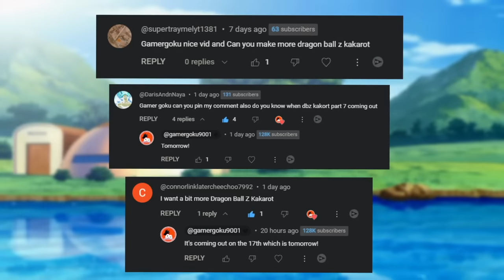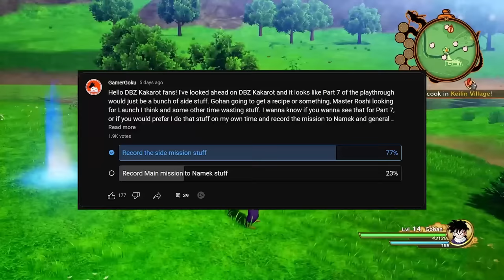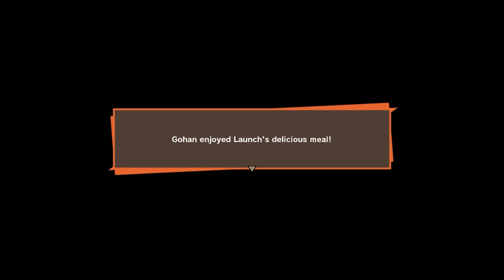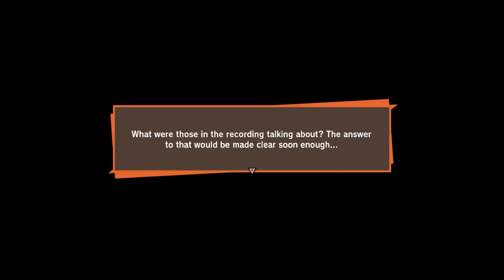Goku Plays Dragon Ball Z Kakarot (Part 7) | LIKE, OH MY GOD!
Hey it's me, Goku! Today, as requested... I do some side missions! Because... you guys asked for it! AND NOW YOU'RE GONNA ENJOY IT!

Please follow the guide in this video on what to do after joining. Thanks! Here is your invite!

Feel free to add me on VRChat - GamerGoku9001

I go on VRChat a lot, and I'm super friendly, so come say hi! :)